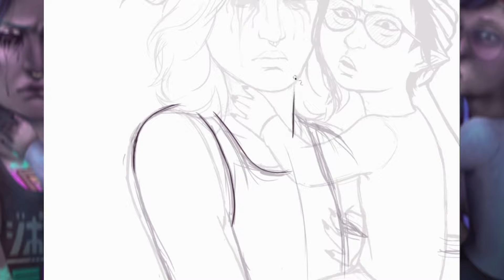SPEEDPAINT - Neon protector ("In the Tepid Shine we Breathe - Aboutface (Redshape Remix)")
New speedpaint! Neon, demons and family love. And also jealousy. It's honestly not as bad as it looks, he's just being dramatic.

· This speedpaint comes from a stream in my Twitch channel (link below), recorded in OBS Studio, drawn in Krita and edited in Kdenlive.

· These characters are named Syafiq and Husna, both of my own creation. You can find more of Syafiq in my Instagram (link below)!

· The song is called "In the Tepid Shine we Breathe - Aboutface (Redshape Remix)" by Dark Matters.

· Finally, if you are interested in my work and/or you're thinking of contacting me to get an illustration, you can find me